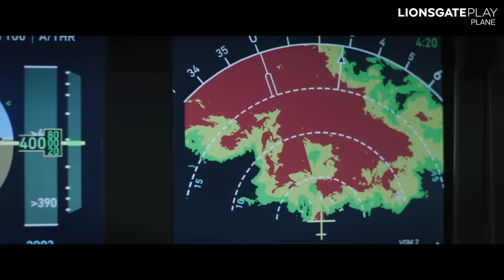The Plane | Official Trailer | Gerard Butler | Mike Colter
When a plane lands riskily on a war-torn island, and all the passengers are taken as hostages, the pilot teams up with an accused murderer to try to save them.

From the makers of AngelHasFallen and Greenland, arrives another GerardButler action thriller. Apni khursi ki peti band kar rakhiye for this one, kyunki yeh Plane is landing on LIONSGATEPLAY soon!